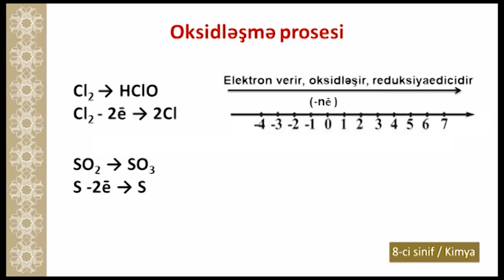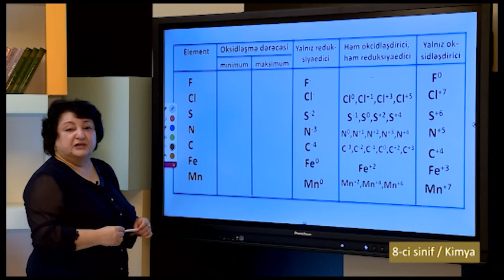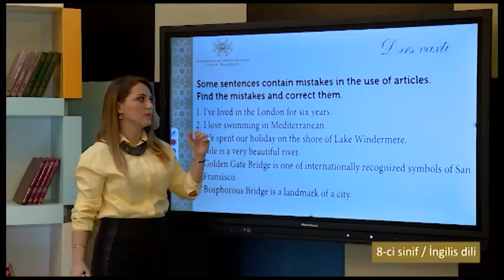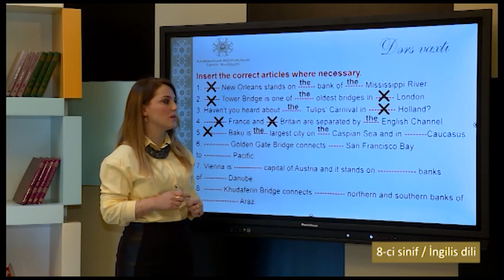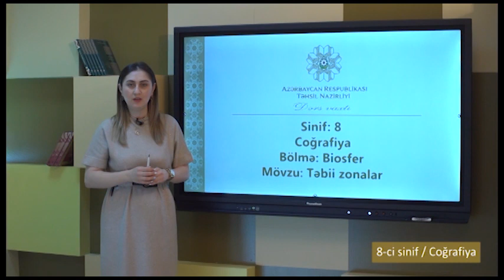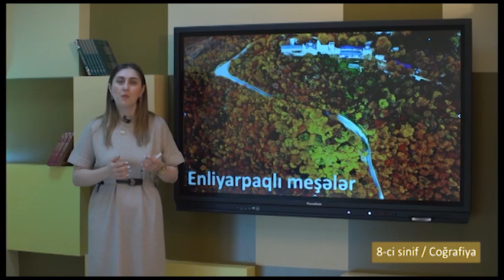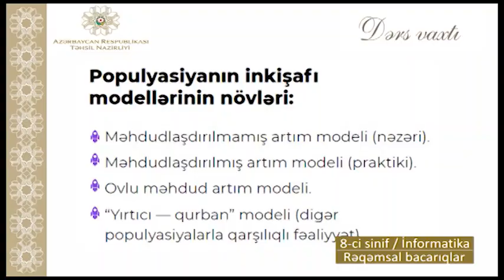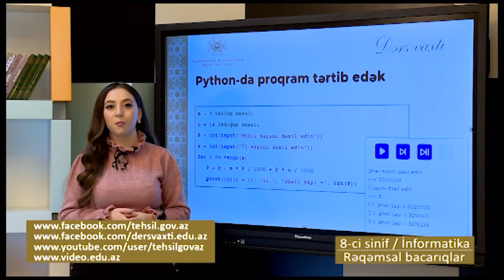“Dərs vaxtı”: 8-ci sinif dərsləri (02.03.2021)